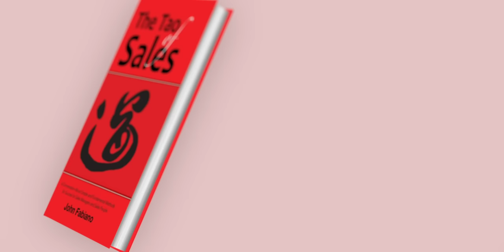The Tao of Sales by John Fabiano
Ever wondered if great salespeople are born or made?

Leave the mundane behind and embrace elegance in sales. 'The Tao of Sales' by John Fabiano teaches you how to deliver compelling presentations effortlessly, mastering the simple fundamentals that make a lasting impact.

Author’s Tranquility Press has helped many great writers in that light by exposing their works to a greater audience, and now it is doing so once more for this fantastic book which deserves to be read. "The Tao of Sales" was published on March 14, 2017, and is currently available for purchase on Amazon.